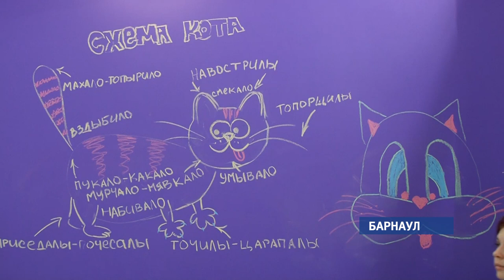В Барнауле открылось кафе с пушистыми постояльцами — котиками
Приятная новость для любителей пушистых и хвостатых. Сегодня в Барнауле открылось первое кафе, завсегдатые которого - кошки.